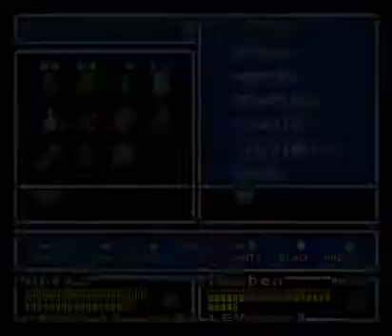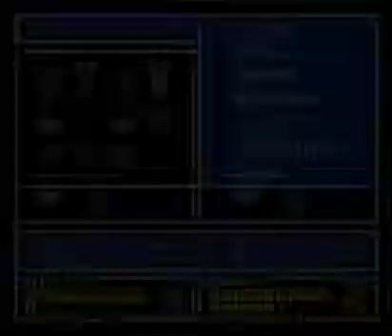Headdoomeranging our way to victory (Mystic Quest, 2/3)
After Majora's Mask crashed we weren't quite ready to call it a day, so we pressed on in Mystic Quest. Pretty much the same crew as before, but by the end it's just me, Blastinus, and ddinkins.